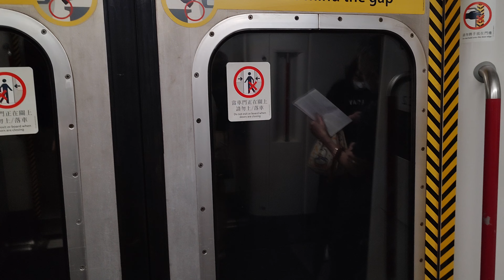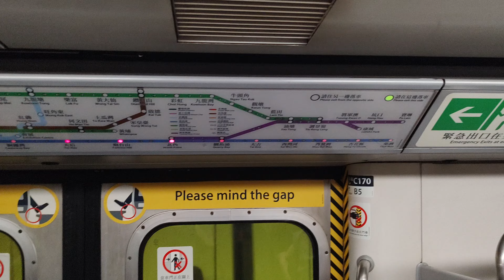(老當益壯)港鐵MTR 第一代M train 港島線